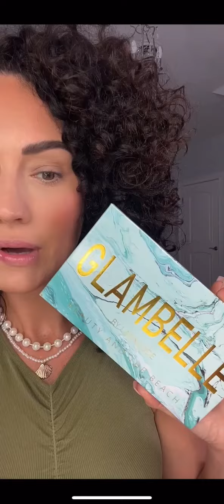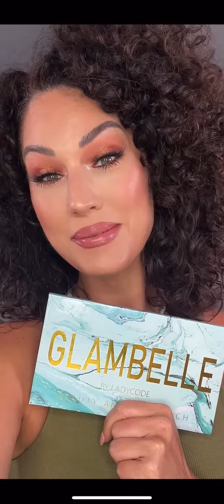BEAUTY AND THE BEACH LAUNCHING TODAY 🤩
I can’t believe the day has finally come! Beauty and the beach launches today at 2 PM Eastern standard time!

Amazon Store